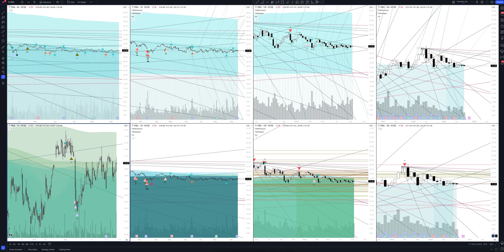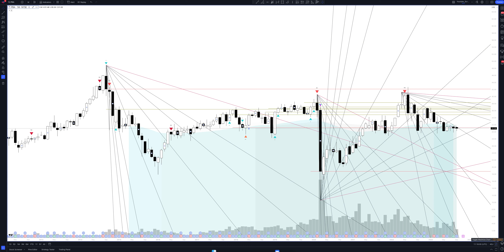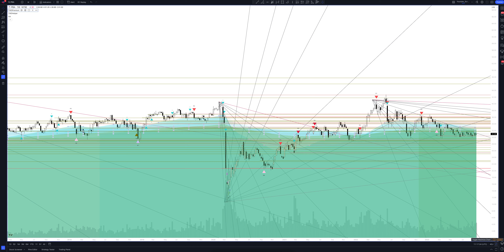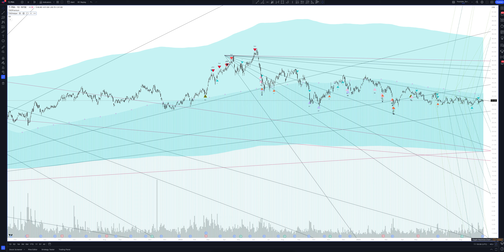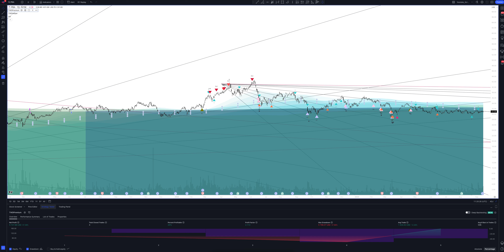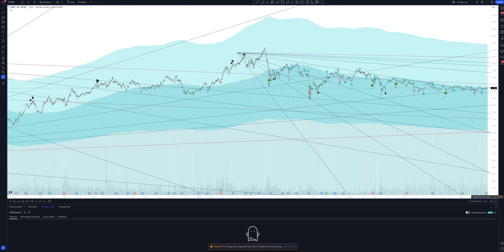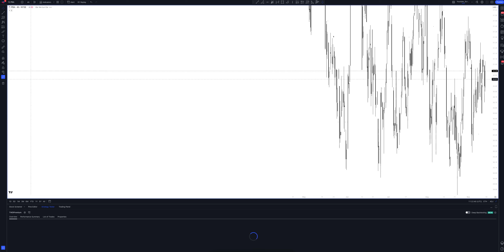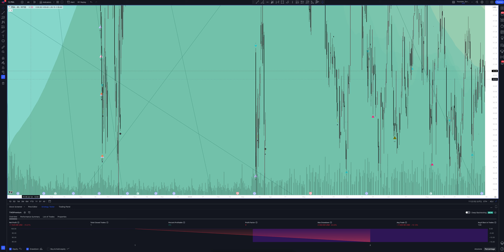Прогноз цены Pembina Pipeline Corporation (PEMBINA PIPELINE CORP) на сегодня и 2023 год. Инвестиции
В этом видео вы увидите полный обзор и профессиональную аналитику Pembina Pipeline Corporation на всех временных интервалах, а также узнаете покупать или продавать PEMBINA PIPELINE CORP сегодня и на будущей неделе. Учитывая, что мы проводим анализ месячных таймфреймов для PBA - это вам поможет сделать прогнозы любой временной интервал. Будь вы начинающий с нуля трейдер или адепт инвестиций - это видео однозначно даст вам полное понимание рыночной ситуации.

Если вас интересует прогноз Pembina Pipeline Corporation на сегодня и завтра - смотрите аналитику PEMBINA PIPELINE CORP на часовом таймфрейме.
Если вы трейдер и вас интересует прогноз цены Pembina Pipeline Corporation на день - смотрите аналитику PEMBINA PIPELINE CORP на дневном таймфрейме.
Если вы инвестор и вам нужен прогноз цены  на неделю - смотрите аналитику PEMBINA PIPELINE CORP на недельном интервале.
Если вы профессиональный инвестор и вам интересен прогноз цены  на 2023 год - смотрите анализ PBA на месячном интервале.

Вся аналитика сделана с помощью профессионального торгового индикатора The Waved™ Premium. В ней вы найдете торговые сигналы для PEMBINA PIPELINE CORP, VSA анализ , технический анализ PBA, сигналы дивергенции для PBA, обзор торговых паттернов. И узнаете вырастет или упадет цена в ближайшее время. Huntsman Corp. участвует в производстве дифференцированных органических химических продуктов. Он работает через следующие сегменты: полиуретаны, продукты производительности, передовые материалы и текстильные эффекты. Сегмент полиуретанов производит и рынков полиуретановые химические вещества, включая продукты MDI, PO, Polyols, PG, TPU, анилин и MTBE. Сегмент продукции производительности производит и продает амины, поверхностно -активные вещества, лабораторию и малеиновые ангидриды на различные потребительские и промышленные конечные рынки. Сегмент передовых материалов содержит основные жидкие и твердые эпоксидные смолы, соединения специальных смол, перекрестное связывание, матинг и отверстие, эпоксидные, акриловые и полиуретановые полимерные продукты. Сегмент текстильных эффектов состоит из доли рынка для текстильных химических веществ и красителей. Компания была основана Джоном Мидом Хантсман -старшим в 1970 году и со штаб -квартирой в лесу, штат Техас.